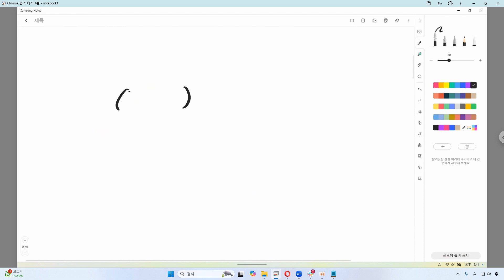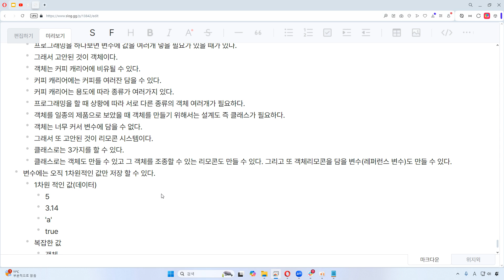24 11 19, p 13842, 30강, 객체는 자기자신을 조종할 수 있는 리모콘을 this 라고 부른다. new 는 객체생성 후 this 의 복사본을 리턴한다.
제목: 24 11 19, p 13842, 30강, 객체는 자기자신을 조종할 수 있는 리모콘을 this 라고 부른다. new 는 객체생성 후 this 의 복사본을 리턴한다.